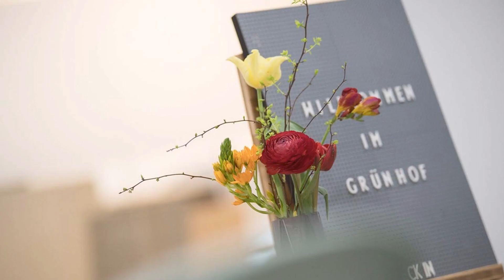The first weeks in Freiburg!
Earlier in 2022, some brave Futurice pioneers went to Germany’s Black Forest and started our newest community in Freiburg im Breisgau! As part of the founding team, they shape the local office culture and ways of working while being part of our amazing Futurice Family with multiple offices and more than 650 employees around Europe. They enjoy the perks of a hybrid setup, and work remotely or from the Grünhof Co-Working space whenever they want.

How have they been? See for yourself how the first weeks turned out in our new home 💚